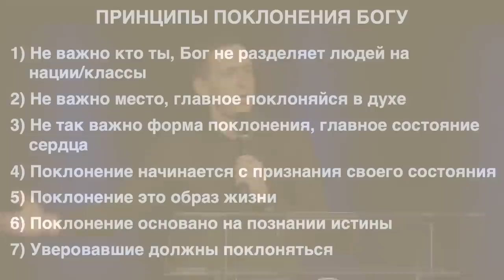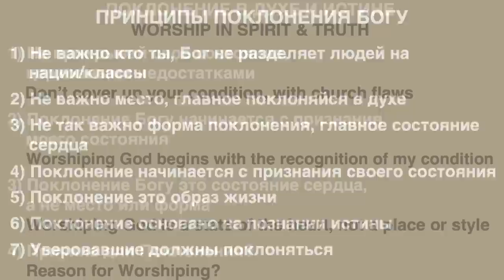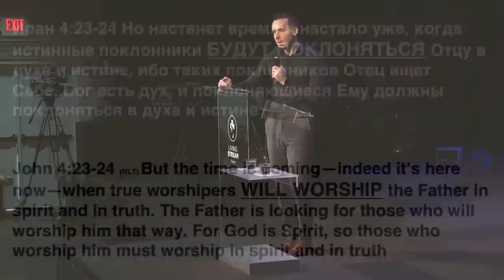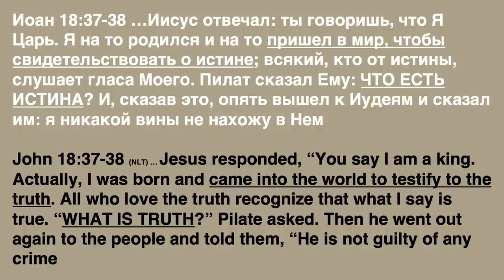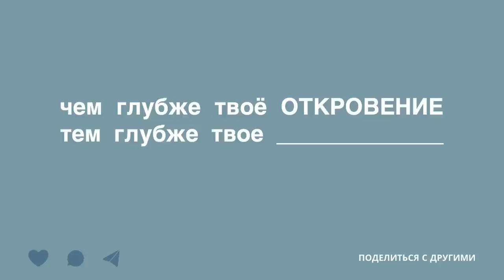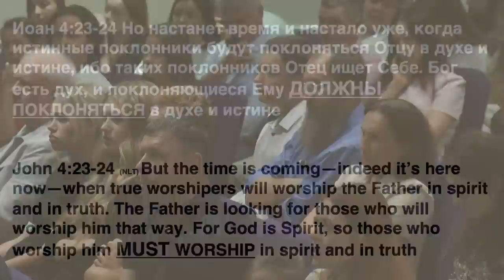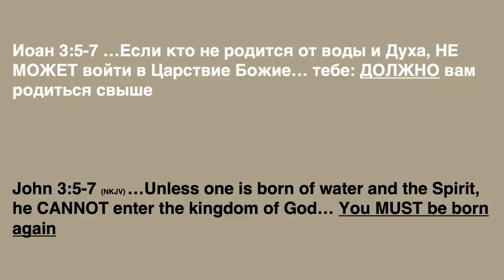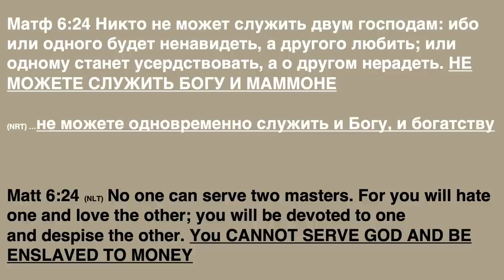Поклонение "в духе и истине" часть 3 - Богдан Бондаренко